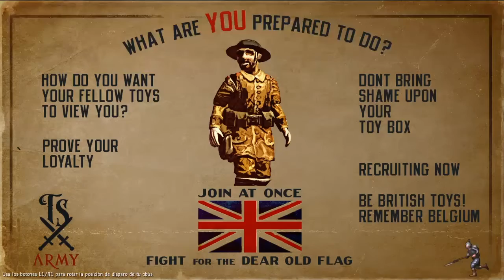Toy Soldiers HD | Guia 100% Platino / 1000G | 2. Castillo de Gheluvelt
Toy Soldiers HD | Guia 100% Platino / 1000G | 2. Castillo de Gheluvelt | ENJOY PLAYING EN ESPAÑOL

2. Castillo de Gheluvelt jugaremos la segunda misión del juego.

Domina el cielo o toma el control por tierra. Lidera a tus soldados de infantería, caballería, tanques y aviones a la victoria. Despliega un emocionante arsenal de armas, obuses, morteros, tropas, lanzallamas y vehículos para proteger tu caja de juguetes en dioramas de la Primera Guerra Mundial.

Toy Soldiers es un juego de acción y estrategia multigénero en el que los jugadores comandan soldados de juguete de la Primera Guerra Mundial que compiten por el control de los campos de batalla de Europa. El clásico original ha sido actualizado con nuevo contenido, diseños, mecánicas de juego, modos de juego ampliados, controles mejorados y actualizaciones gráficas. ¡También hemos incluido todo el contenido descargable original y algunos niveles nuevos!